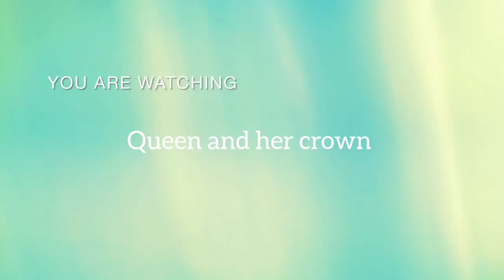best casual footwear||casual footwear for summer||comfortable footwear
1#unique
2#stylish
3#casualshoes
4#pakistani
5#queenandhercrown